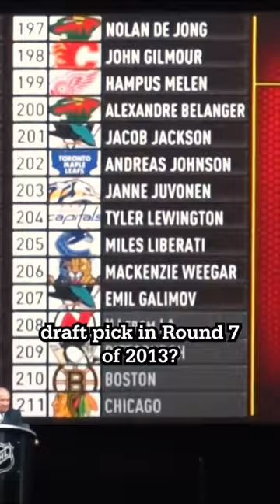What Happened to Devils Prospect Anthony Brodeur?